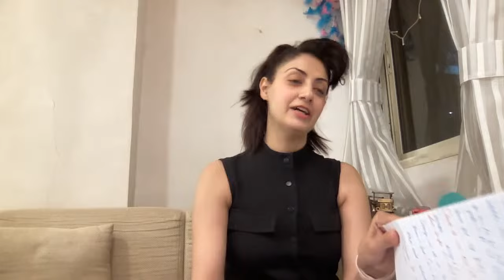BEAUTY TIPS BY GC FACIAL HAIR ? PIGMENTATION?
The only Bollywood Actress who is UK based certified Nutritionist and Health coach too, Gurleen Chopra, a remarkable Bollywood actress, has also shown her commendable work in other regional Movies too.

Discovering herself a step further, India's Leading Homemade Diet Nutritionist, Gurleen Chopra is a fitness conscious and is a Certified Nutritionist and a Health Coach too.
Her motive is to reconnect people with Natural Diet as well as Yoga practices and help them recover in a natural way.

By putting her expertise in the best way, she has optimized all the health issues of clients Globally in an organic manner without involving any medicines. Apart from this, She will soon be an American Certified Nutritionist too.